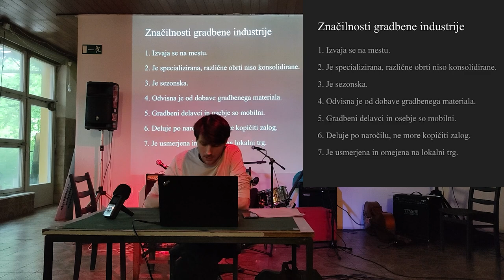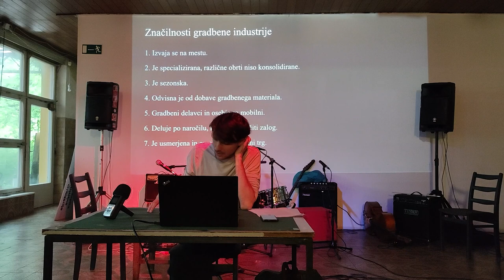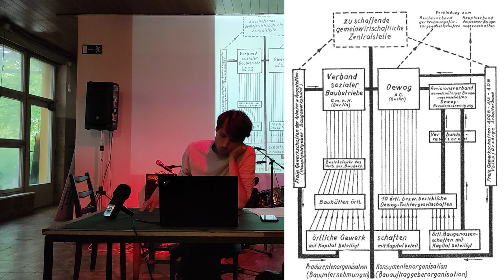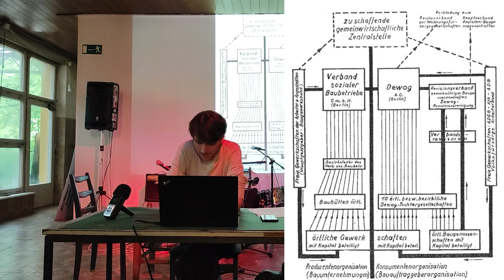Uroš Mikanovič: Planiranje metropole - arhitekturne ideologije med drugo in tretjo internacionalo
Posnetek četrtega predavanja IDŠ-jevega letnika o planskih gospodarstvih (PLAC, 11. maj).

Področje zidave je v prvi tretjini dvajsetega stoletja bilo privilegirano področje planskih ideologij. Neproduktivnost podedovane geografije predindustrijskega in špekulativnega mesta, koncentracija primanjkljaja delavskih bivališč, temu odgovarjajoča politična, moralna in higienska nepokorščina proletariata ter tehnološka zaostalost gradbene industrije kapitalističnemu razvoju predstavljajo meje, ki jih ne more enostavno spontano preseči. Avantgarde modernističnega gibanja razdelajo arhitekturne in urbanistične programe, ki na obči ravni razrešujejo te probleme ter jih ponudijo industrialcem in lokalnim upravam. Na predavanju bo predstavljena epizoda socialdemokratskega upravljanja mest v obdobju Weimarske Nemčije in Rdečega Dunaja, ko razreševanje protislovij kapitalističnega mesta prvič postane poseben cilj organiziranega delavskega gibanja. Ogledali si bomo razvoj in zaključek poskusov integracije urbanističnega in gospodarskega planiranja v pogojih lokalno omejenih političnih uspehov nemške in avstrijske socialdemokracije; poskusov, ki so še danes mitološka referenca levičarskih programov stanovanjske preskrbe.